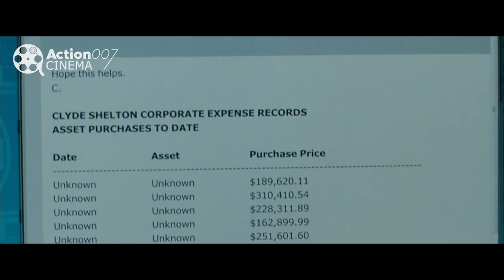No Justice In This City, So He Did The Judgement Himself (Gone Wrong) Movie Recap | Mystery Recapped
A frustrated man decides to take justice into his own hands after a plea bargain sets one of his family's killers free. How will it end for him? Will he succeed?